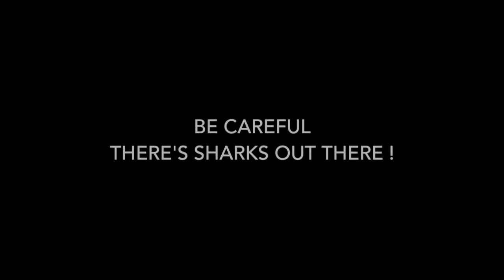Baby Shark EDM at Truong Mam Non Mat Troi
Baby Shark EDM at Truong Mam Non Mat Troi in Saigon